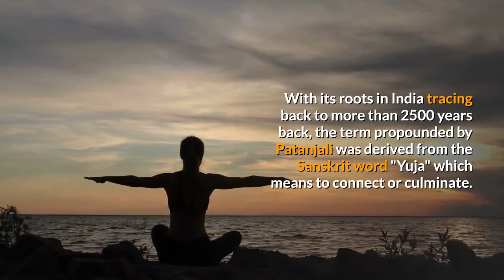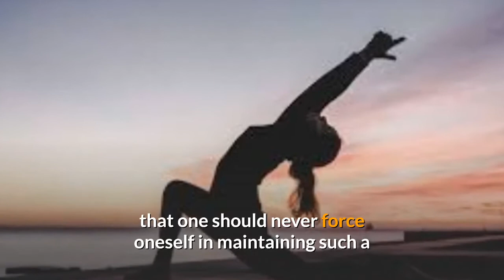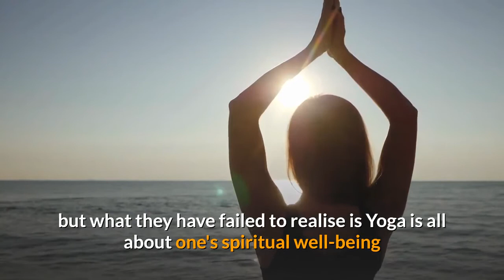Live With Yoga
👉YOGA - Live With
👉Good Vibes
👉Healthy Yahab

'Yoga', the term itself is in rage these days. It is an age-old science that has been a benefactor to the human mind and body. With its roots in India tracing back to more than 2500 years back, the term propounded by Patanjali was derived from the Sanskrit word "Yuja" which means to connect or culminate. It is the culmination of the mind and the body with nature. Yoga has a diverse scope with mainly five forms, which are Gnyana Yoga (Yoga through knowledge), Bhakti Yoga (Yoga through devotion), Karma Yoga (Yoga through action), Raja Yoga (Royal or supreme Yoga) and Hath Yoga (Yoga by balancing opposite principles of body). They are different rooms interconnected to each other under the same roof.
Over the past few years a probable misconception has gone into the minds of the common mass. People perceive Yoga to be just a set of complex body movements and poses that make the body pliant. Yes it does make the body pliant like rubber but it is not just a set of fitness tricks. Yoga is all about connecting with oneself to a spiritual level. It is about acquiring a body position and maintaining this position as long as one's body would allow, keeping in mind that one should never force oneself in maintaining such a posture beyond the time which the body would not permit.
Yoga inquires into the wholesome nature of human consciousness. The only riddle that stops humanity from taking a step further to a psychological well-being is the ignorance of the very same psychological entity. Each individual was born with this self-destructive fragmentary process, and it keeps on increasing because there is lack of professional help. One can only be professional when equipped with the right amount of knowledge. Alas! This does not happen since the enemy of knowledge is not ignorance but it is the illusion of knowledge. People claim here and there that they are the finest in this form of art, but what they have failed to realise is Yoga is all about one's spiritual well-being and not adding a superlative degree to his/her qualifications.
The comparative study of Yogic texts and modern sciences of Physics, Chemistry, Biology and Psychology is fraught with a number of problems. Yoga has been advocated as a way of life; a kind of psychosomatic preparation for spiritual upliftment. Patanjali being heavily influenced by ethistic writings of Sankhya Yoga, did not concern himself seriously for such transcendental, blissful or "ego-dissolving" experiences. The utility of Yogic exercises for a commoner should, therefore, be assessed at the grosser levels of health and fitness.